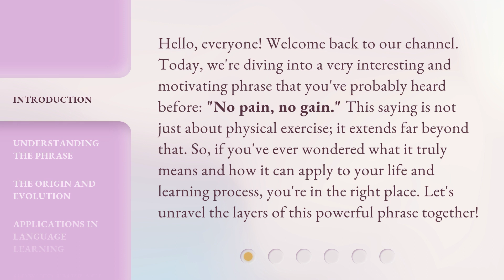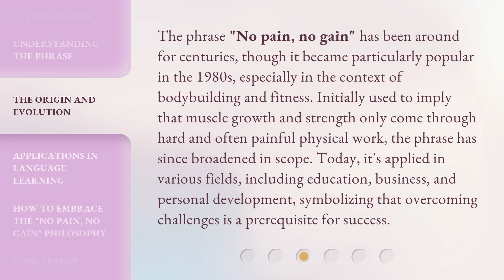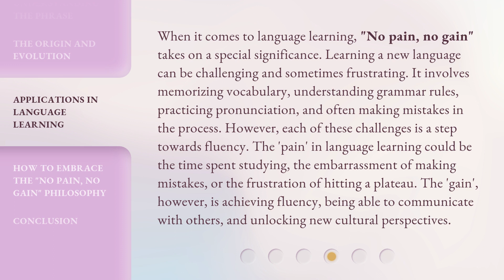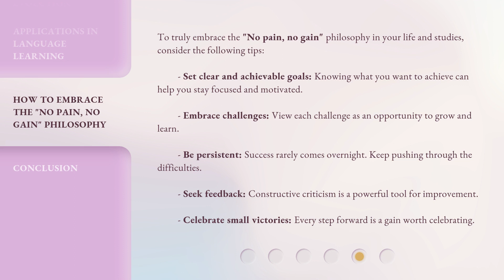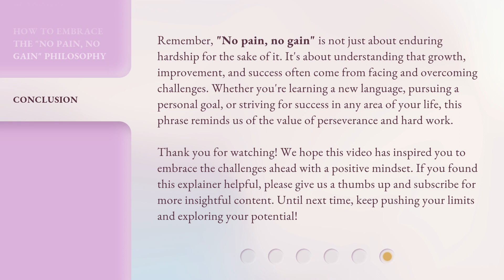Unlocking Success: The Power of "No Pain, No Gain"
Unlocking Success: The Power of Persistence • Discover how embracing the motto 'No Pain, No Gain' can lead to achieving your goals and unlocking success in this motivational video.

00:00 • Introduction - Unlocking Success: The Power of "No Pain, No Gain"
00:41 • Understanding the Phrase
01:18 • The Origin and Evolution
01:57 • Applications in Language Learning
02:44 • How to Embrace the "No Pain, No Gain" Philosophy